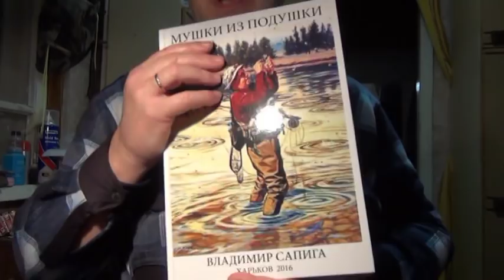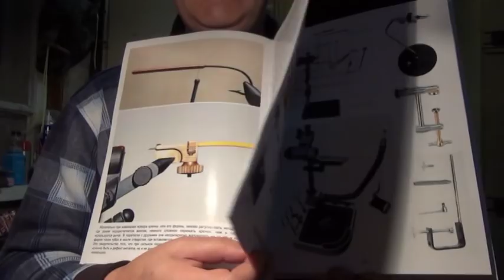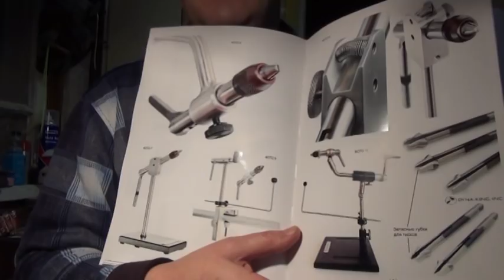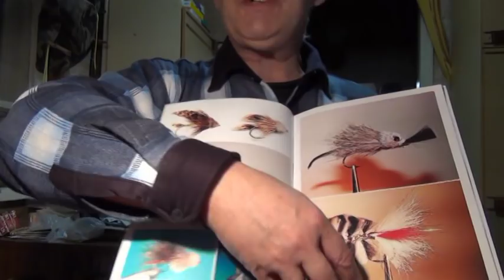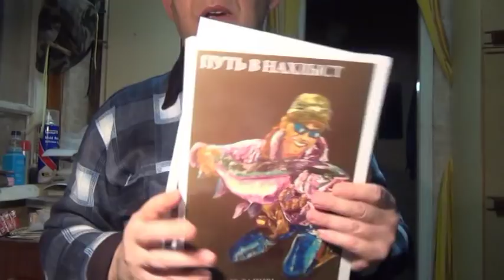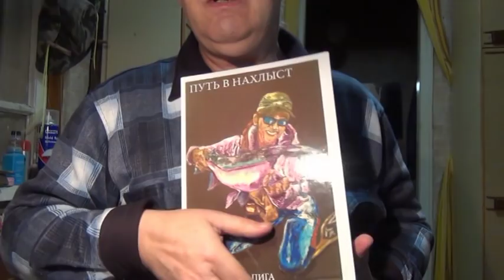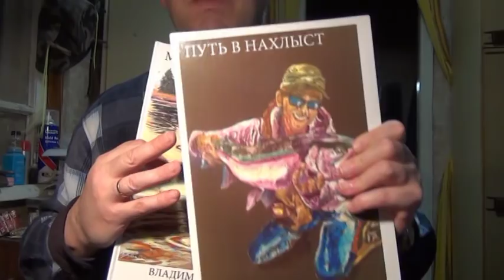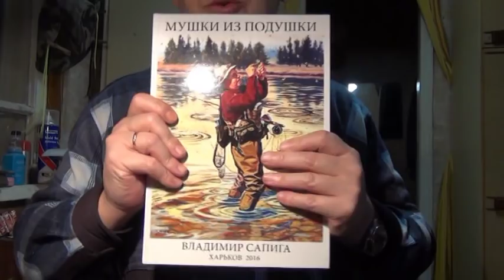АНОНС ТРЕТЬЕЙ КНИГИ .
Вся книга посвящена инструменту для вязания мушек,
более 70% только одним тискам. По Вашей просьбе
поместил приспособление для изготовления чешуек,
которые применяются при изготовлении грузовых мушек.